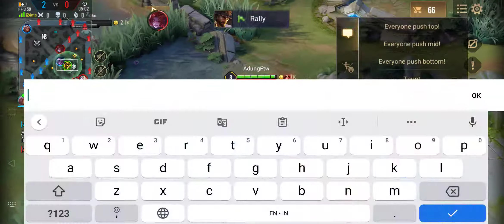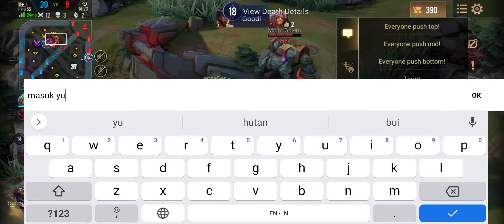RYOMA IZANAGI INSANE PENTA KILL GAMEPLAY Arena Of Valor | AOV | RoV | 傳說對決 | Liên Quân Mobile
This skin remember me in vagabond characters aka Miyamoto Musashi the legendary samurai..
thanks to marja for help me to get easy penta kill with miracle skin ryoma izanagi🗿

My device : Realme 5 Pro 8/128gb

- AOV AOV (Arena of Valor)

- Lien Quan Mobile | Liên Quân Mobile

- RoV | ROV (Realm of Valor)